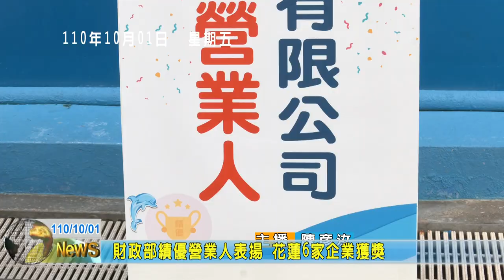20211001 03 財政部績優營業人表揚 花蓮6家企業獲獎